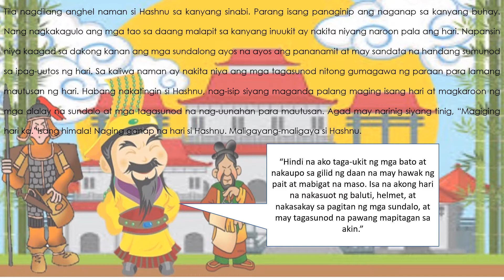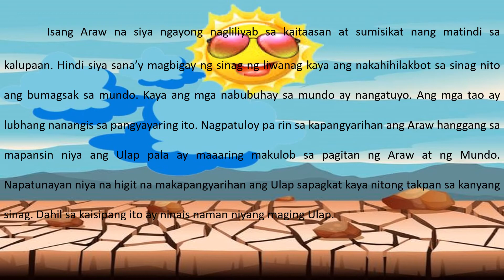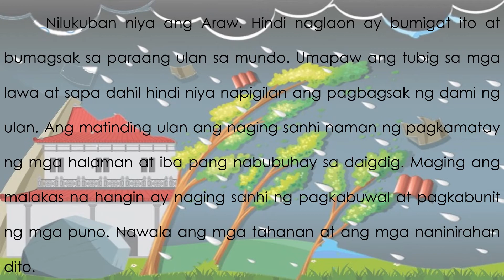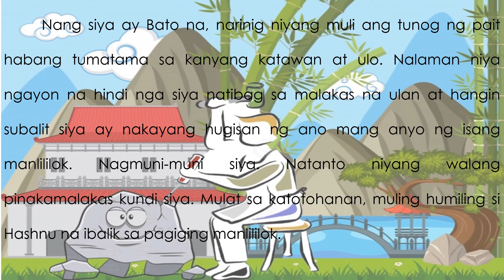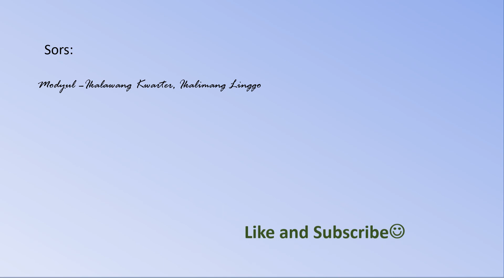Hashnu, Ang Manlililok ng Bato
Ito ay isang uri ng maikling kuwento na nagmula sa Tsina